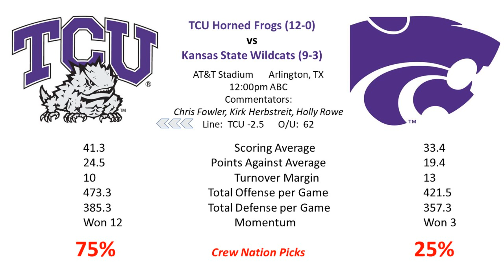CFB Championship Weekend Predictions